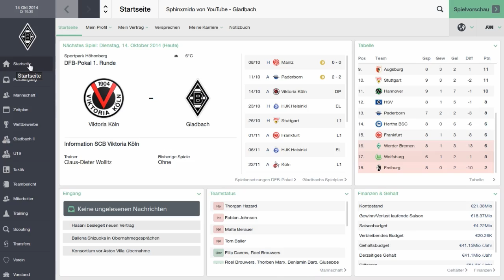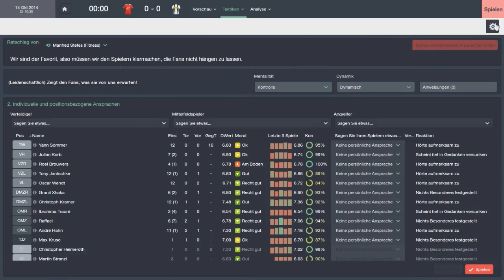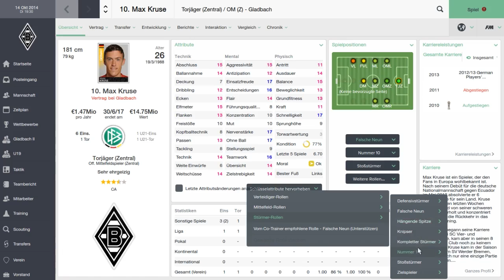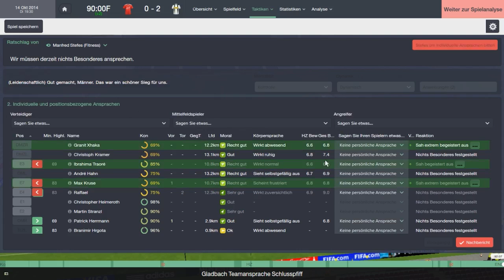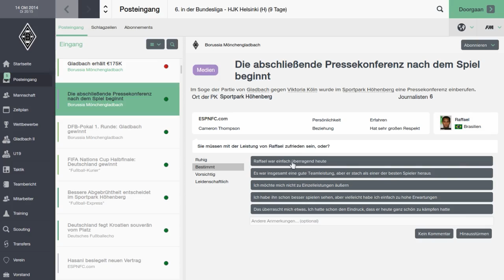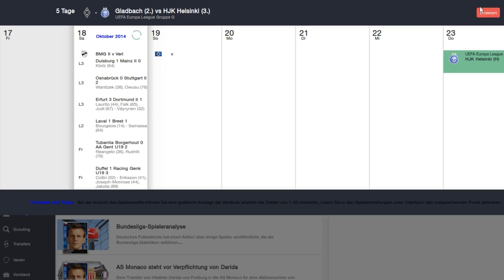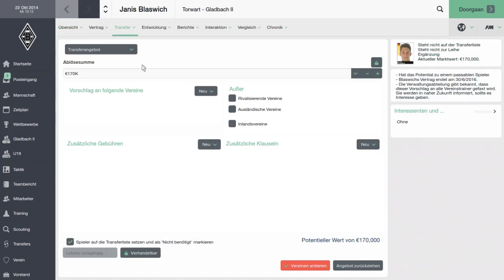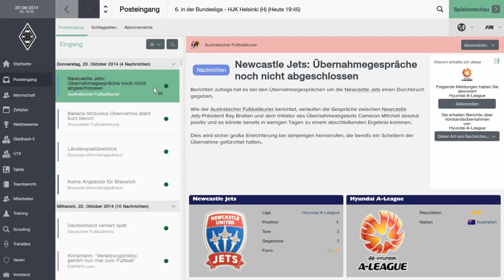Football Manager 2015 - Let's Play - # 025 - DFB Pokal 1.Runde - Viktoria Köln [Deutsch][Gladbach]